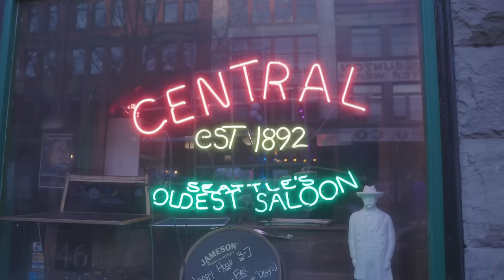Tempted - Squeeze cover by Toni Lindgren feat. Reina del Cid, Josh Turner, Carson McKee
Tempted - Squeeze cover by Toni Lindgren, Reina del Cid, Josh Turner, and Carson McKee

We played 2 memorable nights up at Central Saloon in Seattle, Washington last month and because we were already loaded in and mostly soundchecked on night 2, we were able to fit in this tune before everything opened up. A huge thanks to Central Saloon for being such a great venue top to bottom and letting us come in early to play a bit, to Kelly Oden for the always exceptional camera work, and of course the extremely talented Josh, Carson, and Reina for lending their time and learning this fun chordy song.

Carson's channel: @carsonmckeemusic
Reina's channel: @elleandtoni
Josh's channel: @JoshTurnerGuitar